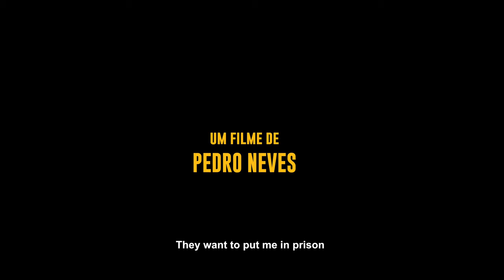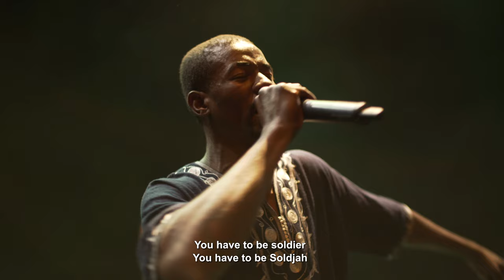Show Utopico - Documentary (English subs)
Show Utópico tells the story of a concert born of the will to combine languages and reasons that usually go astray. The hours before the premiere were met with rehearsals and reflections on the relationship between science, art and social transformation. What lies behind a stage that defies the boundaries between popular culture and erudite culture, the narratives of the university and the street, the expressions of the periphery and the centre? The show is driven by the utopias of the horizontality and complementarity of knowledges, of equality in difference, of the transformation of power relations into shared authority relations. Alice in the city: social sciences, rap and more”, was a fundamental moment of the project ALICE – Strange Mirrors, Unsuspected Lessons: Leading Europe to a new way of sharing the world experiences of the Centre for Social Studies of the University of Coimbra and an innovative event that crossed over the traditional structure of a scientific presentation. In correlation with the project’s theoretical and methodological framework, the show combined art and science, interconnecting languages and reasons/emotions typically unmet. The event included musicians, storytellers, poets, social scientists came together in an thought-provoking ecology of knowledges, challenging the boundaries between popular culture and high culture, the narratives of the university and the street, the expressions of the periphery and the centre, renovating social-scientific thinking and stimulating science to dialogue horizontally with other knowledges, in accordance to the project’s thematic and epistemological proposals and objectives.
A film by Pedro Neves
Screenplay by Pedro Neves, Boaventura de Sousa Santos and Sara Araújo
Produced by Centre for Social Studies - Alice Project & Red Desert Films